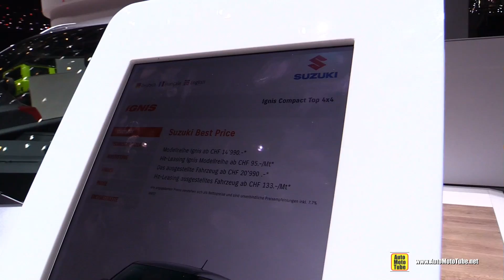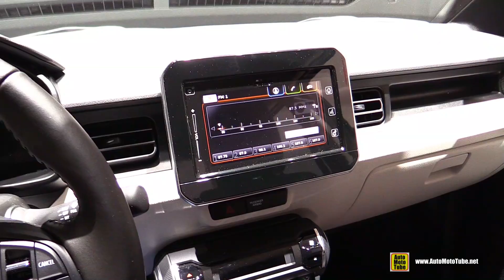2019 Suzuki Ignis - Exterior and Interior Walkaround - 2019 Geneva Motor Show